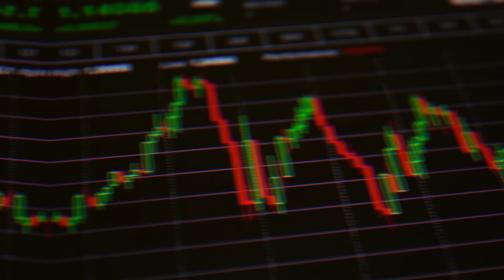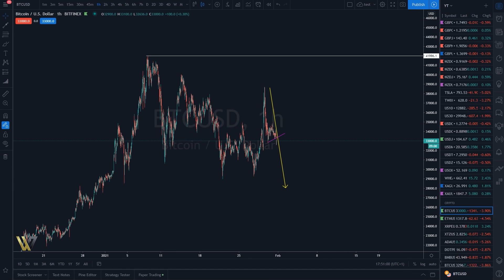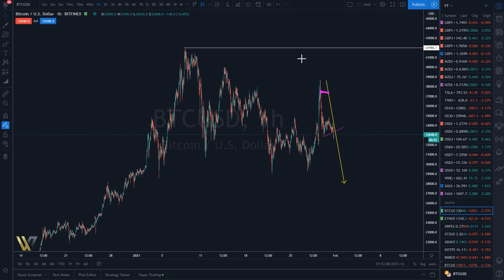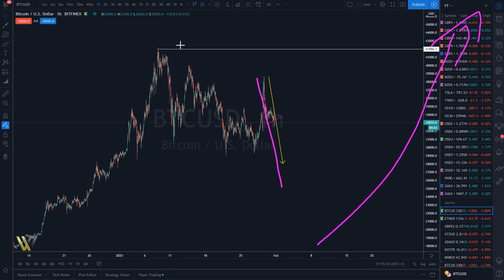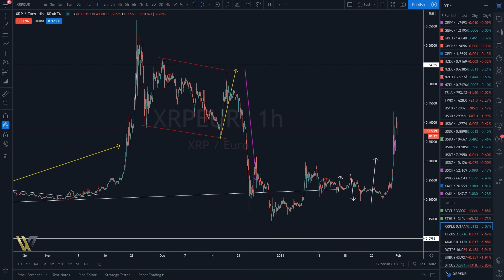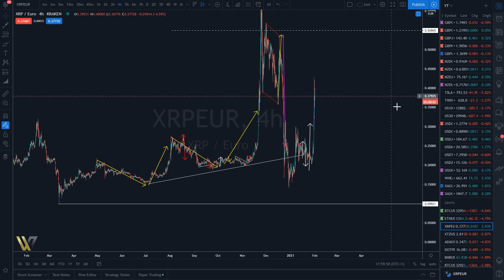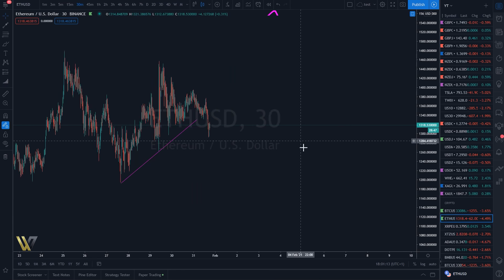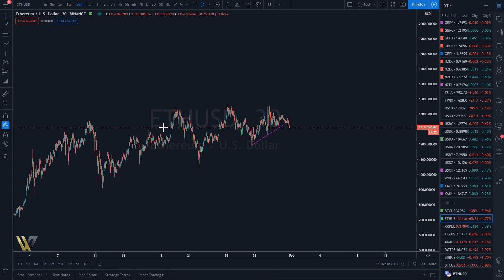Bitcoin chute encore sans surprise ! quelle est la suite ?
le Bitcoin continue de valider nos analyses, mais pour ne pas se faire avoir nous allons continuer à voir les possibilités dans cette vidéo.

Je vous conseille de fuir les vidéos  comme “ comment devenir riche grâce au forex ”  le trading c'est un métier qui demande beaucoup d'investissement et un mental d'acier donc n'hésitez pas à commencer par le développement personnel et à renforcer votre psychologie avant de vous lancer dans ce domaine.